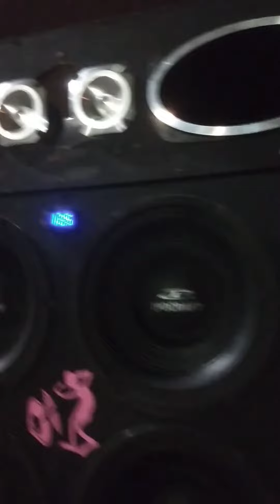tráiler con 8 Ipocraft de 12" 600w ! primeras pruebas después de regulación Next Level by PCBOX